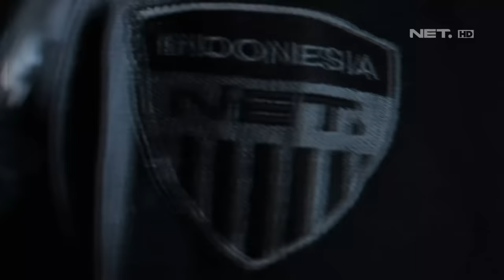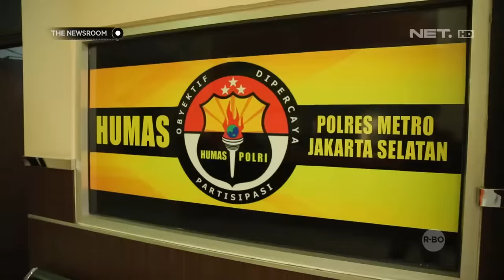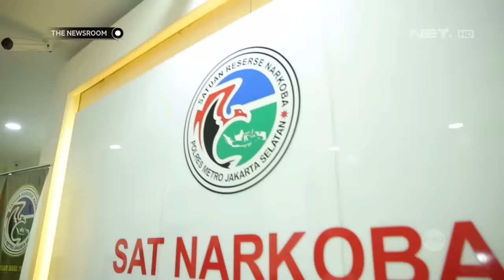Kesenengan Nadia & VJnya Saat Dibolehin Wawancara Ekslusif Bersama Jefri Nichol